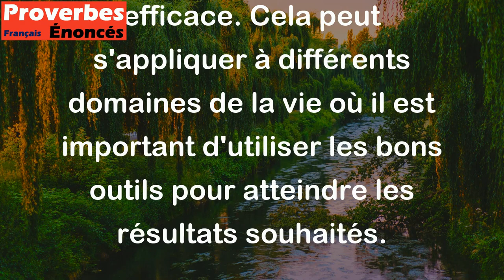Avec une faucille d'argent, on moissonne des épis d'argent. - Proverbe Finnois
Ce proverbe finlandais signifie que si l'on dispose des outils appropriés pour accomplir une tâche, cela peut grandement faciliter et améliorer le résultat final. En l'occurrence, avec une faucille en argent, qui est un outil de bonne qualité, on peut récolter des épis en argent, ce qui signifie qu'on peut effectuer une récolte plus importante et plus efficace. Cela peut s'appliquer à différents domaines de la vie où il est important d'utiliser les bons outils pour atteindre les résultats souhaités.